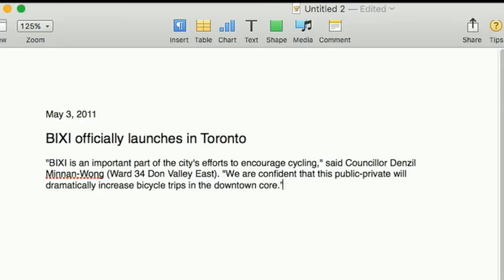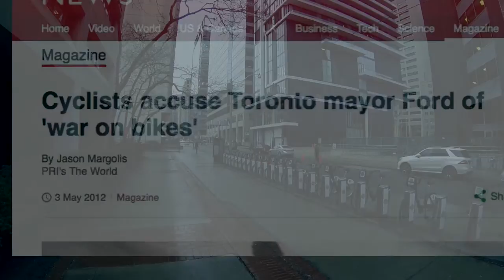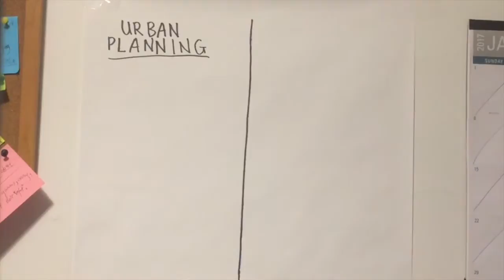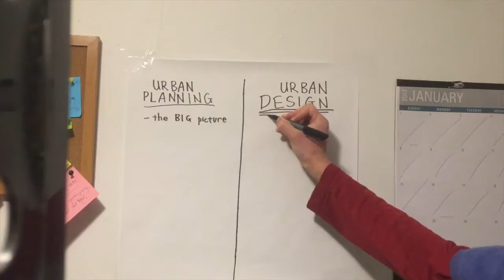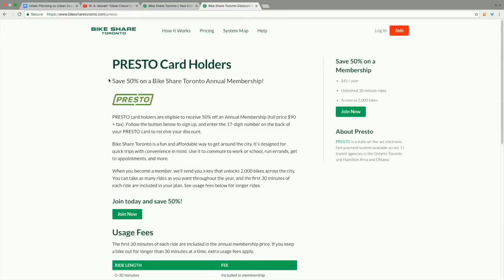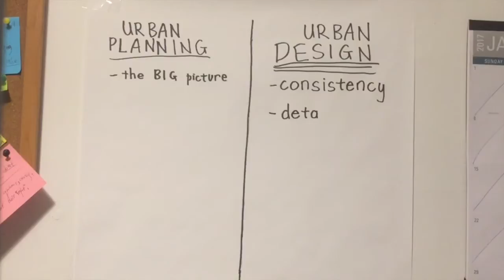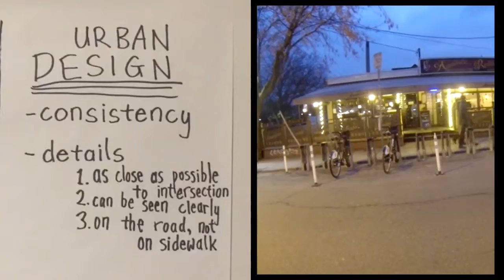How I would improve Toronto's Bikeshare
Toronto's bikeshare system is a disaster. New York's bikeshare is the perfect bikeshare.

Check out my 257 Master City list of the best blogs on the internet

SUMMARY:
The secret to bikeshare success is to understand that bikeshare is a form of transit. It is much cheaper than operating buses, trains and it is much better service because it is 24 hours. Bikeshare is the original "public transit", and it must be treated with the same respect as buses and trains.